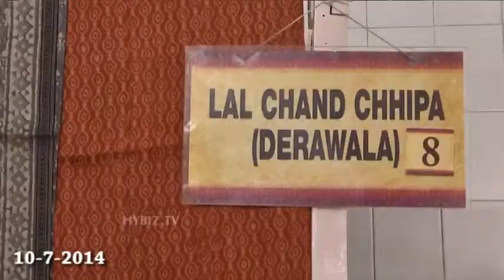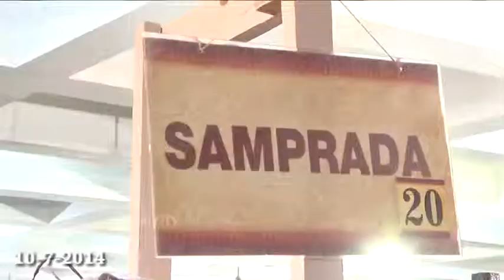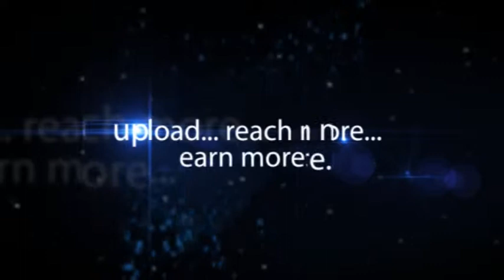Crafts Council of Andhra Pradesh Expo